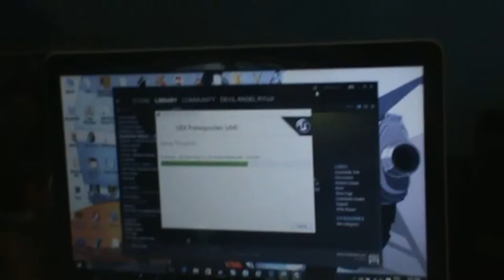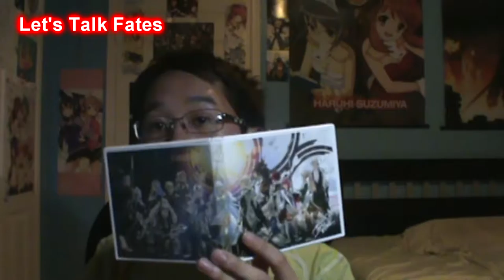Let's Talk Fates (SP 2016)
I talk about the games I got the past month, followed by my thoughts on Fates.